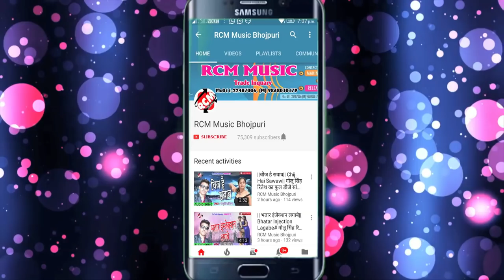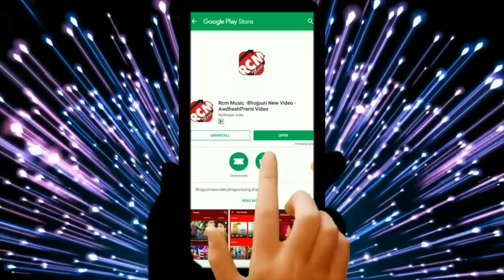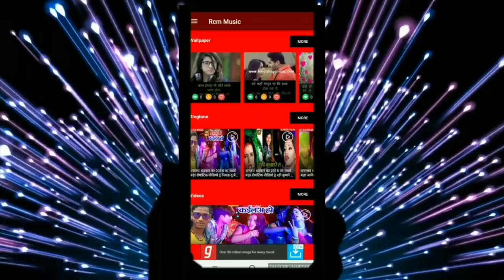राजेश प्रेमी का 2019 का सबसे बम्पर वीडियो || सईया गइले हमर बंगलौर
Title: SAIYA GAILE HAMAR BANGLOR
Singer: RAJESH PREMI
Lable: RCM Music
Lyrics: RAJESH PREMI
Video Director:
DOP: